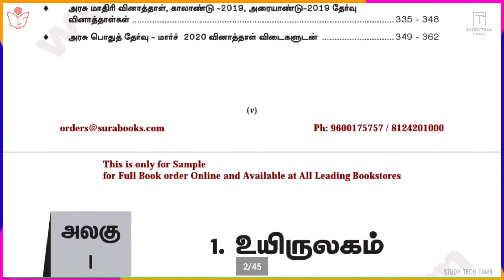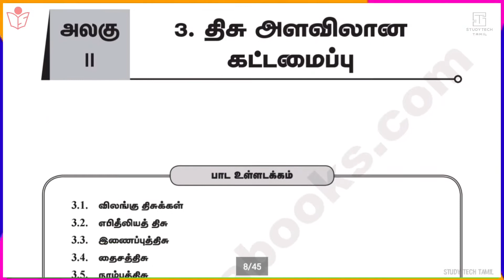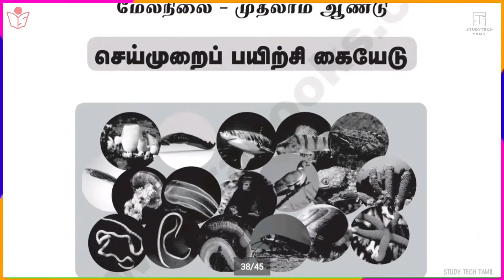11th Std Bio-Zoology Sura Guide 2020-2021 | Sample Copy | Tamil Medium | Sura Publication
Pdf Link Coming Soon